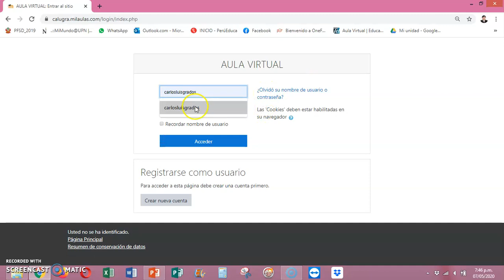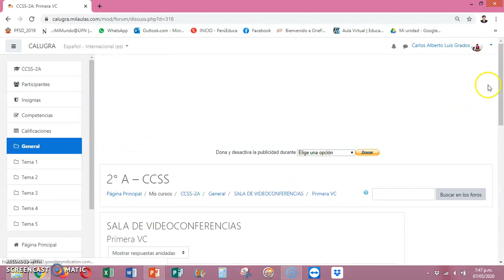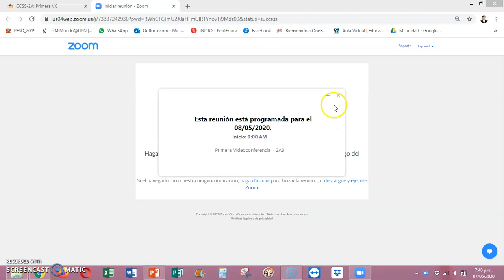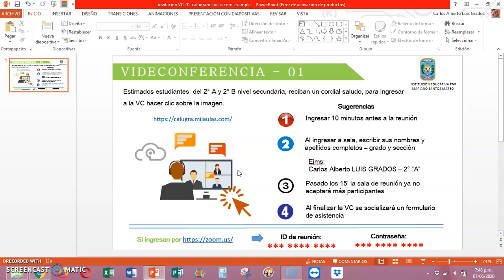Orientaciones ingreso Primera VC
Procedimiento para el ingreso a la primera VC: Orientaciones para el acompañamiento y desarrollo del curso de CCSS - 2°AB-3°AB y  4° AB del nivel secundaria  - IE MSM